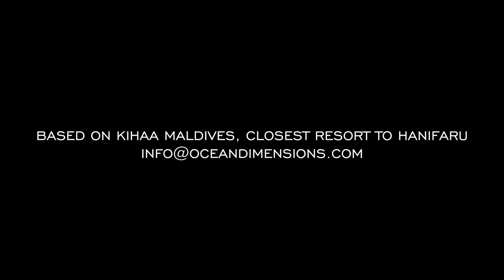Mantas of Hanifaru Bay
Hanifaru Bay with Ocean Dimensions, Kihaa Maldives